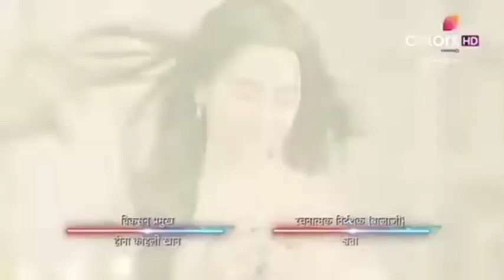nagin 6//full episode 🌹 sad VM 💞💕 tejaswiprakash 💞🌹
nagin6promo#cutecouplesstatus